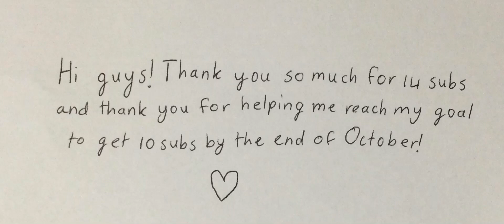Handwriting reveal! Ib: Itz Toca Paris